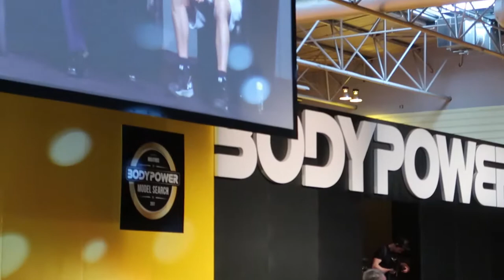Empowered Life| 033 - Body Power Day 3